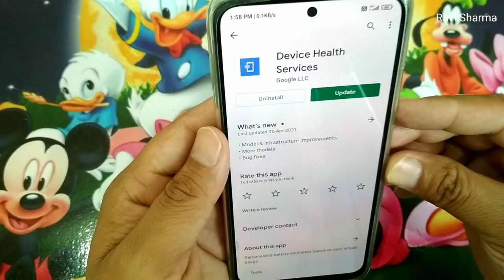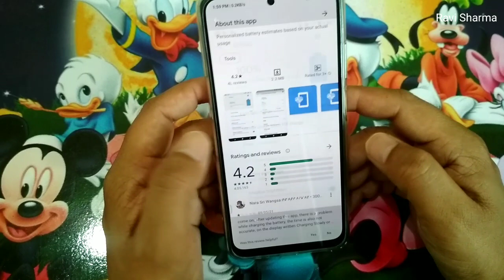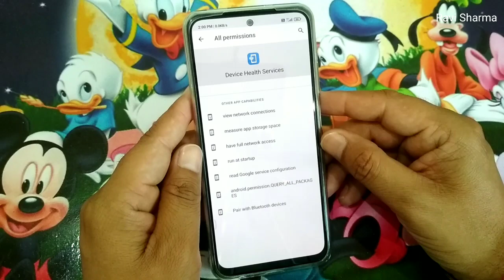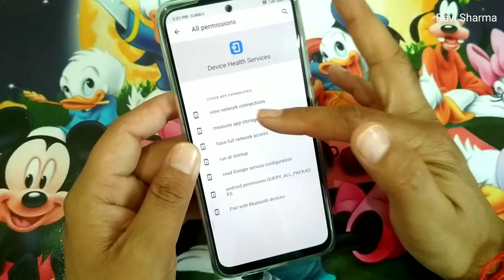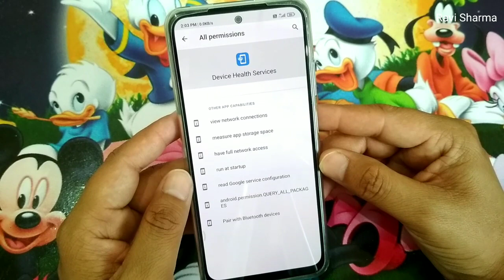How to work Device Health Services any android Mobile| What is Device Health Services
hi dosto,
    aaj ke video me aapko device health services ke baare me jaankari dene wala hu. ye aapke device mein kese kaam karta hai or kya analysis karta hai. video ko pura dekhe or last tak dekhe.

How to work Device Health Services any android Mobile
What is Device Health Services
How to fix Device Health Services problem
Device health services not working